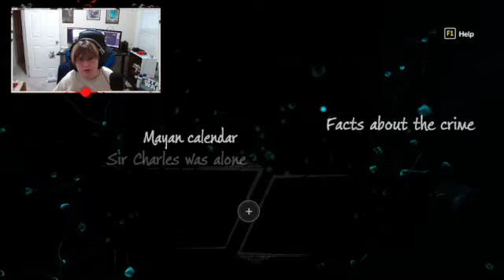Sherlock Holmes: The Devil's Daughter #5 "A murder at the club."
Highlight #5 Sherlock Holmes: The Devil's Daughter

Come join us live Monday 6:30 PM to 9:30 PM EST and Thursday 8:00 PM to 10:00 PM EST.